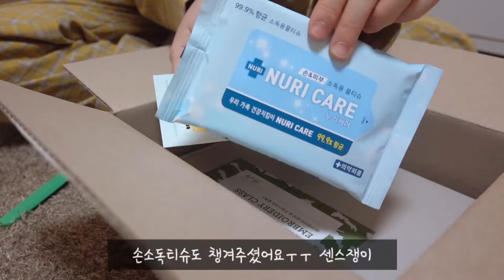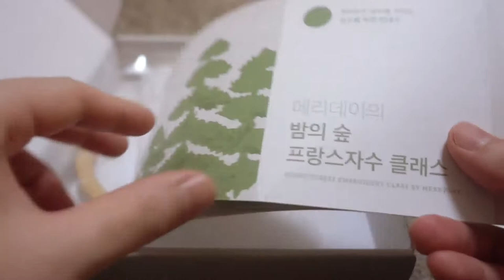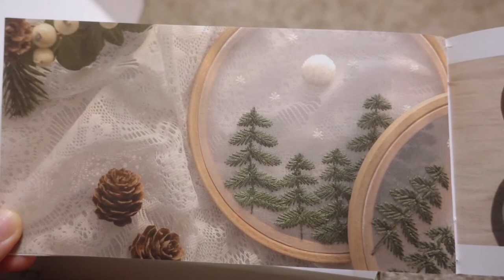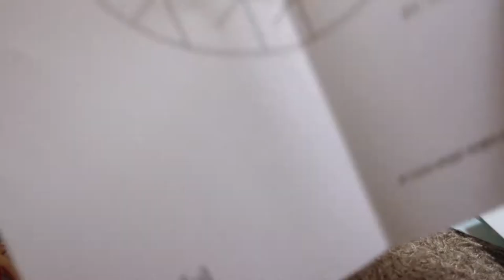vlog #4 자취생 브이로그 파스타_직장인의 퇴근 후 저녁밥 | 딸기청만들기 | 새우넣은 알리오올리오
안녕하세요
이번 영상은 직장인 퇴근 후 소소하게 저녁을 만들어 먹는 모습을 담아봤어요!
이번에 엄마에게 딸기를 받아서 딸기청도 만들었고요
하비풀에서 이벤트?로 프랑스 자수를 받아서 소개해보았어요!
새우넣은 알리오올리오는 간단해서 자주 만들어먹는 메뉴입니다ㅎㅎ
이번 영상도 재미있게 봐주세요 :D

Hello, I'm Owol.
This video shows about small dinner after work!
I got some strawberries from my mom and made some strawberry syrup.
Alio olio with shrimp is a simple menu that I often make.